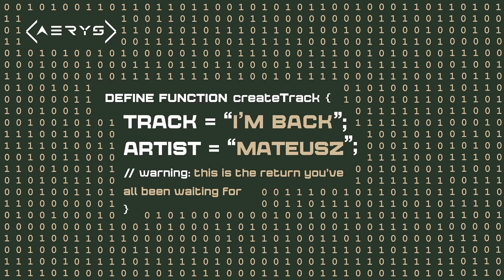Mateusz - I'm Back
With a sonic firestorm meant to incinerate everything in its path, Mateusz’s returns to the scene after a two-year hiatus. From the destructive bassline and pounding kick drums to the soaring lead synths and thrilling melodies, ‘I’m Back’ is the track you’ve all been waiting for.